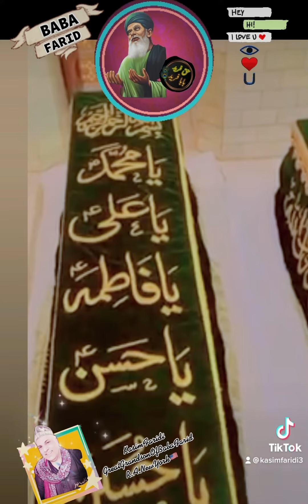mainaajjobhihoon babafarid shorts viral haqfarid kasimfaridigrandsonofbabafarid trending